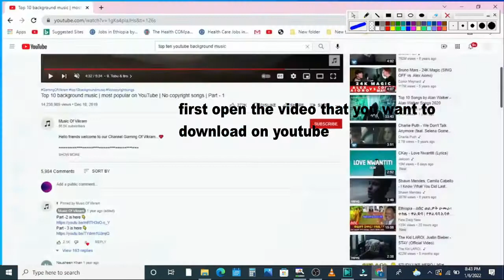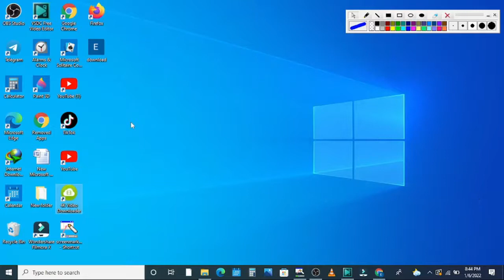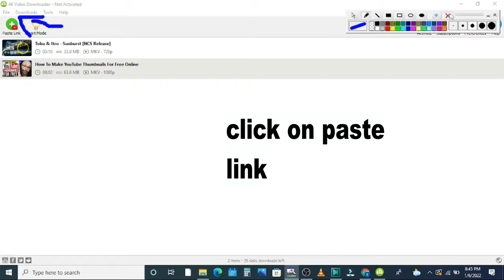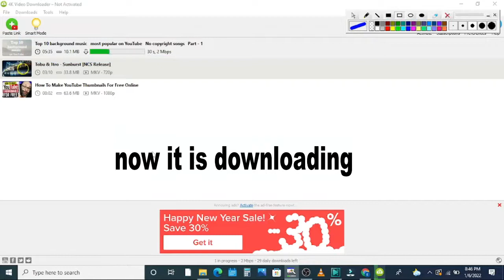Download YouTube videos on pc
hello guys today in this video you will see how to download youtube videos on pc
the app link that you should downloas is